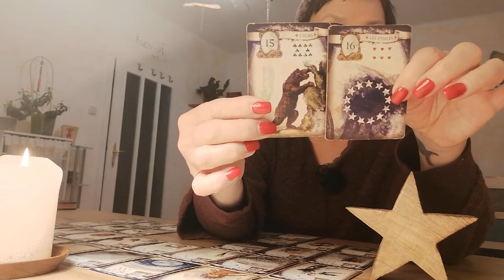♑ Steinbock ⭐ Deine Highlights plus L.O.V.E. 🔮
Herzlich willkommen ❣️

In diesem Video erfährst du welche Highlights im kollektiven Energiefeld sich  für dich zeigen mögen. Ich spreche aus der Sicht einer Frau. Daher gilt: Wenn du, lieber Mann, zusiehst so dreh dir dies entsprechend um. Vielen Dank an dich.

🔮 Verwendetes Kartendeck: The Lenormand Revolution.

Stella ⭐